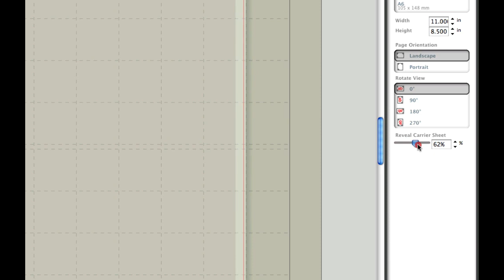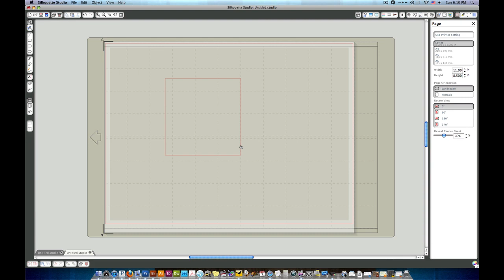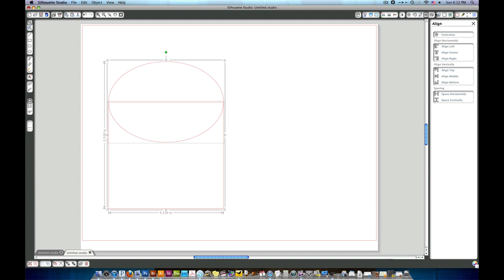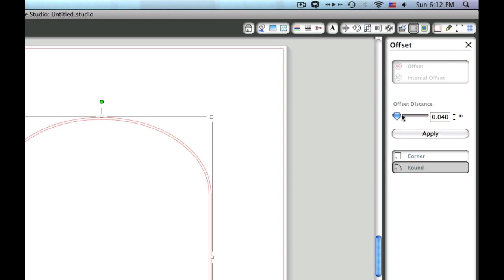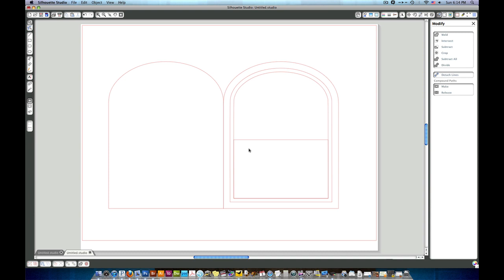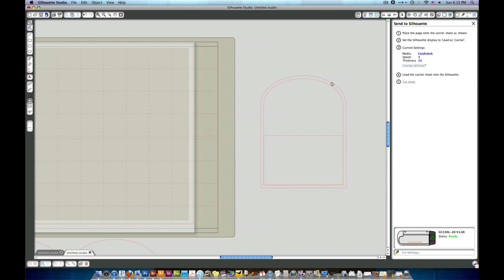Silhouette Studio: How-To 1 (card design)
This video is the Silhouette Studio cutting portion of the MACM for January 3, 2011. In this video I'll walk you through the creation of the cut pieces for the card using the Silhouette Studio software for use with your Silhouette cutting machine.